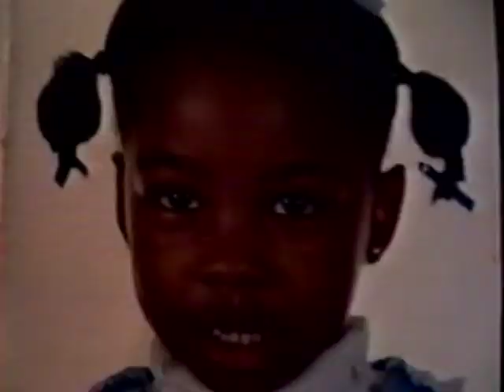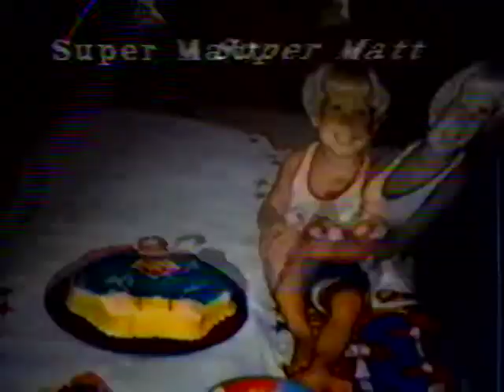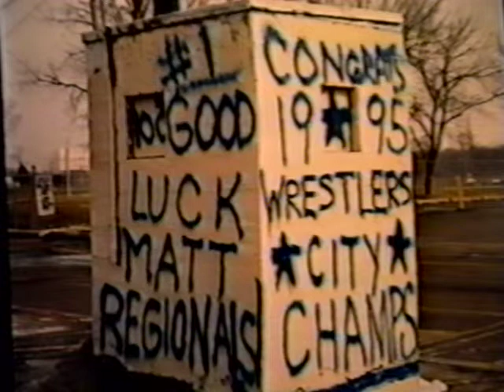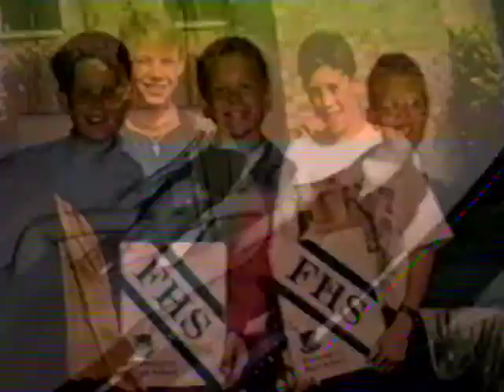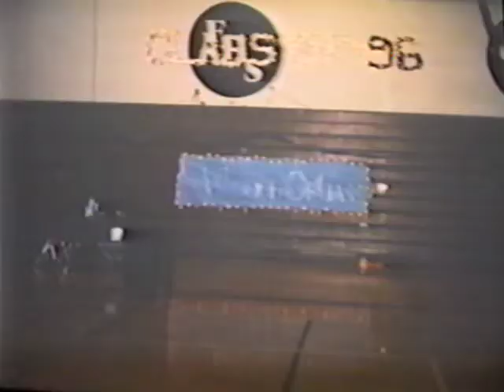Farmington High School Class of 1996 Memories in Pictures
Video made up of static pictures of the class of 1996 starting with childhood and ending with Senior Year.

I apologize that there is no sound. I tried to post the original including the soundtrack but YouTube block it due to copyright.